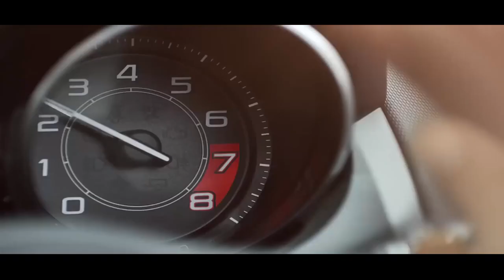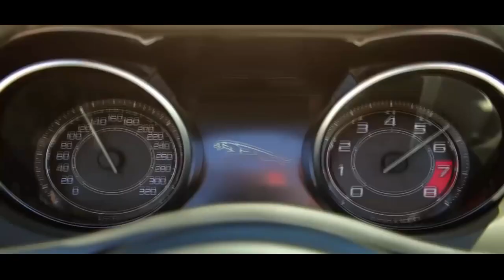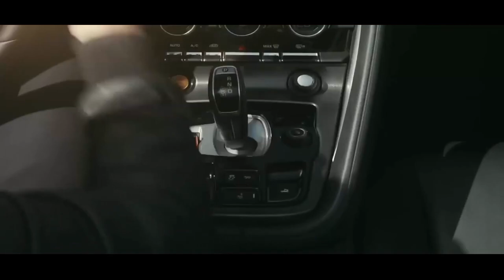Edward Maya Alex Mica Romania and Arabia Mix New Music Popular Songs # Музыка Зарубежные песни Хиты